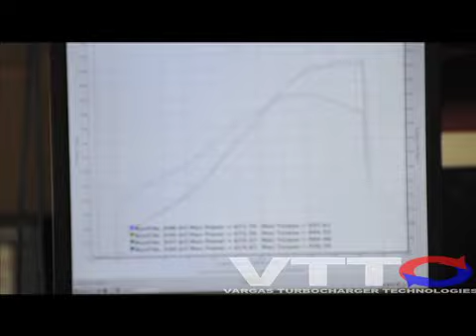VTT VTX-R 63 Stage 3 PTF Pro-Tuned COBB Flash 98 Octane NO Meth 673 WHP / 564WTQ